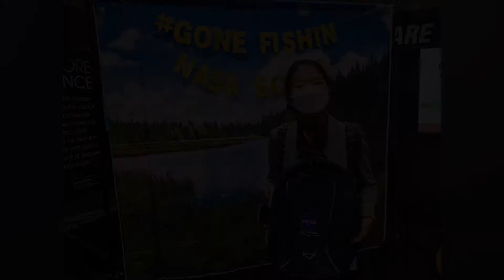AGU 2021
The Connect Game & Gone Fishin"